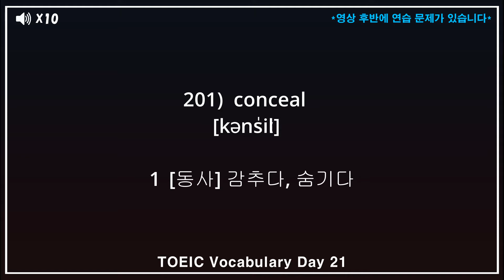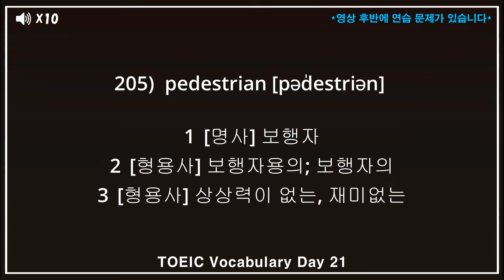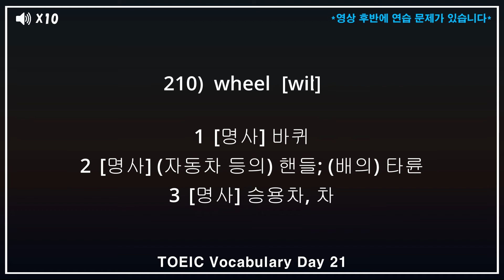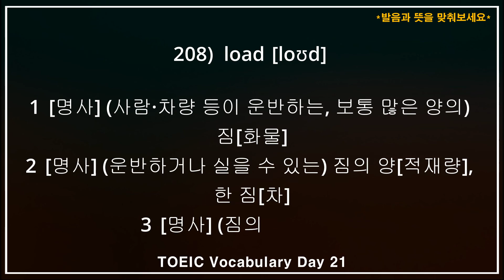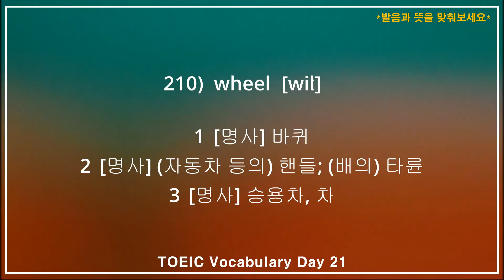토익기출 단어 숙어 완정정복 DAY21